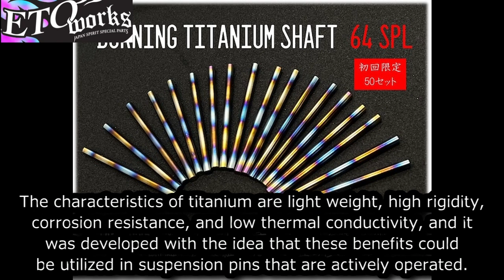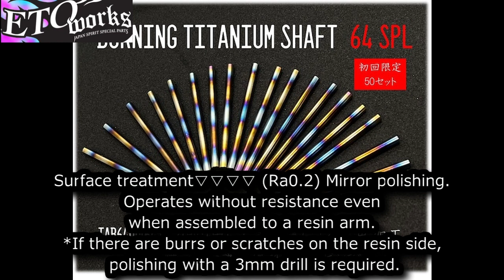[ENG SUB] RC DRIFT：ETOworks Releases Burning Titanium Shaft 64spl